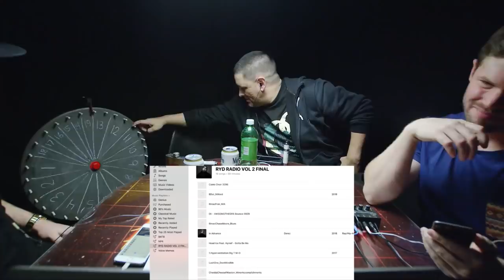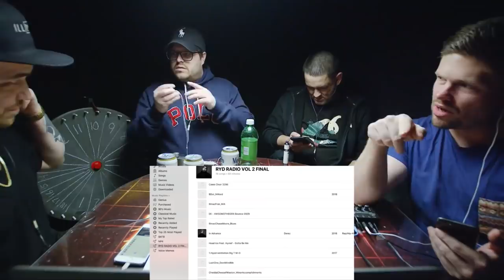WATCH: ILL WILL vs RUM NITTY with THE SAURUS, ILLMAC and CHASE MOORE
* RIP NIPSEY * RIP TECH 9 *

Follow THE SAURUS: @JustSomeGoat1
Follow ILLMAC: @IllmacTV
Follow CHASE MOORE: @ChaseMooreMusic